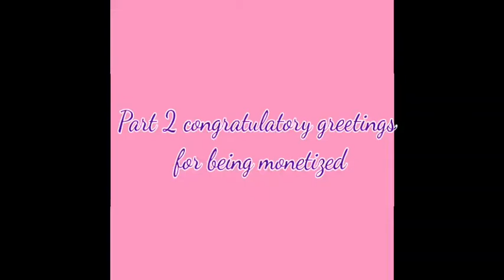Part 2 Congratulatory Greetings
At last my journey in youtube started as being monetized.thank u very much guys for the unending support from the start of my channel until now that i am monetized🙏🙏i love u all guys and more power to all of us youtubers.